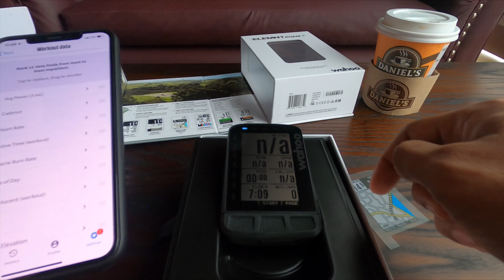UNBOXING Wahoo ELEMNT ROAM GPS Bike Computer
In this video, I will show you the pros and cons (if there are any) of owning a GPS bike computer, specifically the Wahoo ELEMNT which I have been waiting to do a review on. As always, this is the Cycling Chef